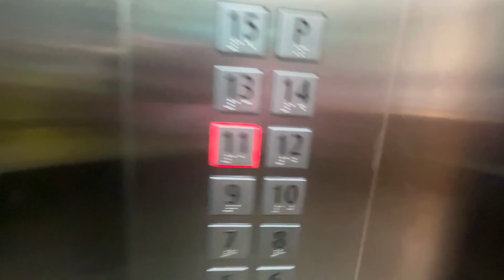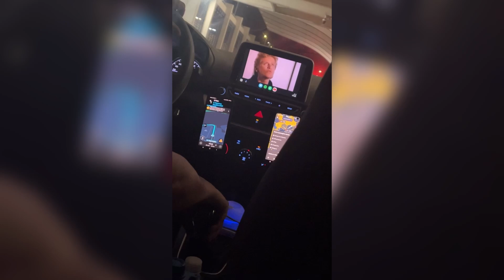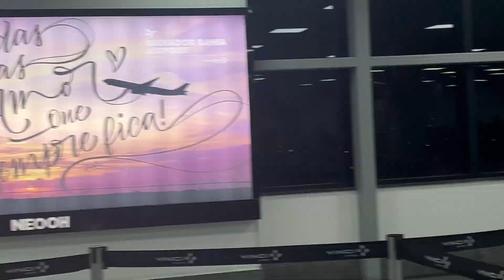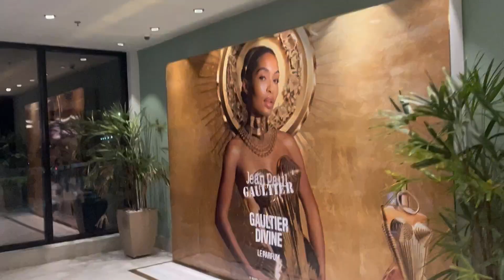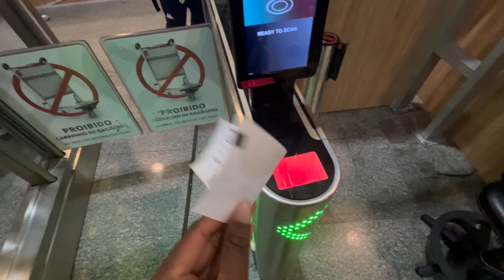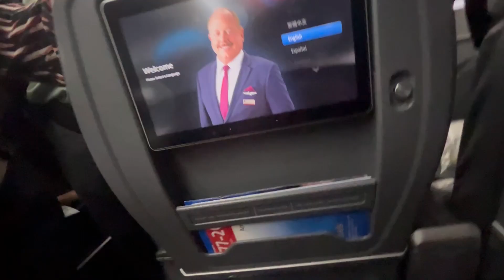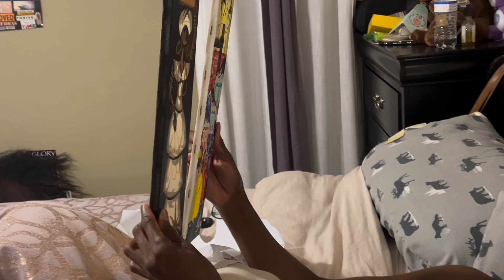Eighth and Ninth Day In Brazil | Back to the States Travel Vlog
Day 8 & 9 in Brazil | A Bittersweet End to My Brazilian Adventure

My final days in Brazil were not what I expected, but they turned into a journey of patience, gratitude, and growth.

Day 8 started with me thinking it was my last day in Salvador Bahia. Things took a turn with my flight, leaving me stuck at the airport. After finally sorting things out, I went back to the Airbnb for a nap, had a meal, and returned to the airport to catch a flight to Rio.

When I arrived in Rio, I ran into another mishap—the Airbnb I planned to stay at wasn’t available. Exhausted and emotional, I booked a hotel but couldn’t check in early. Frustrated, I cried in the lobby but quickly switched my mood. I freshened up in the bathroom, changed, and decided to explore Rio.

I walked along the Copacabana boardwalk, felt the sand between my toes, and watched the waves. It was such a calming moment. Later, I treated myself to an amazing meal at Teva Deli, a vegan restaurant where I tried several dishes. After that, I returned to the hotel to shower and relax for a bit before heading back to the airport for an overnight flight to Miami.

Day 9, I finally made it back to Atlanta, where my mom greeted me with love. I gave her some gifts, showed off my souvenirs, and started recovering from my cold. Despite the challenges, I’m beyond grateful for my experience in Brazil and for sharing it with all of you.